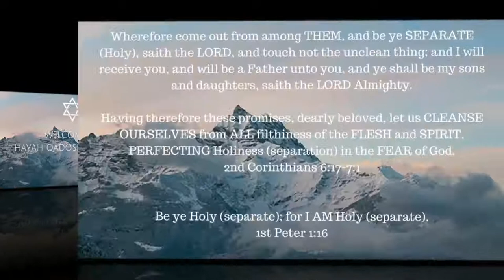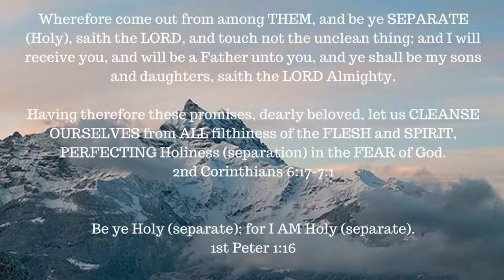Book Study -- 1st John 3:11-21